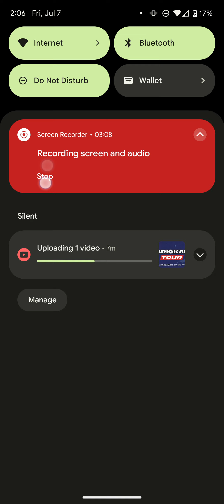PvZ heroes Daliy Challenge 7/7/23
honestly this one was surprisingly pretty easy, You can easily get a lot of damage out depending on how lucky you get with your deck and it can be somewhat difficult if you get a bad start early if you don't get lucky but if you manage to get lucky enough and get some good plants out so this one is not really that difficult and was honestly surprisingly easy